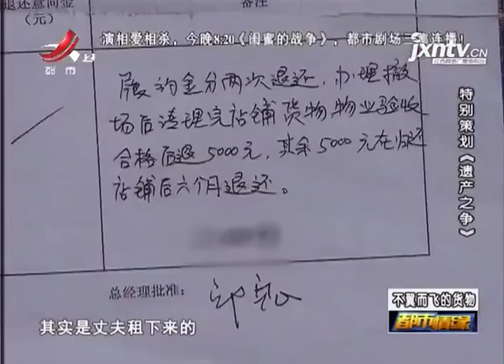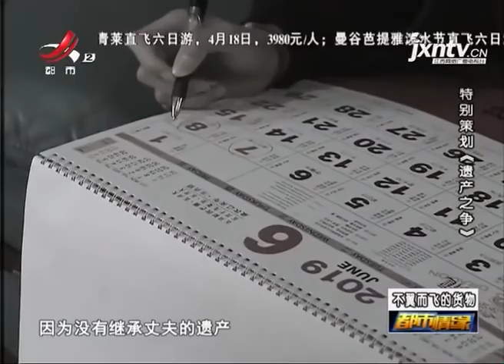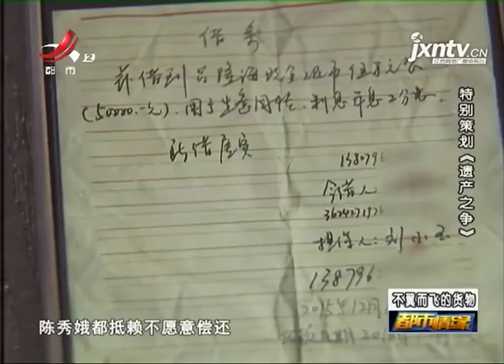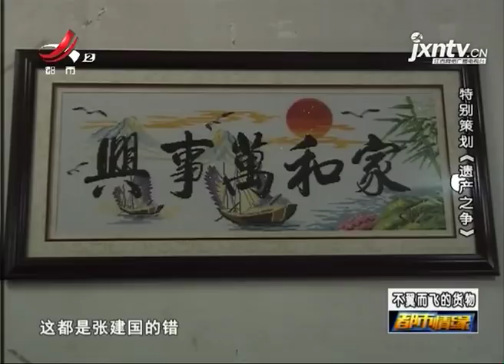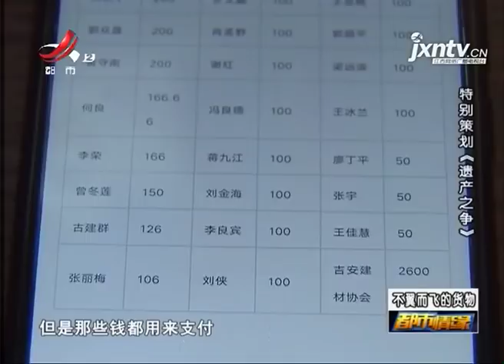《都市情缘》20190329 不翼而飞的货物